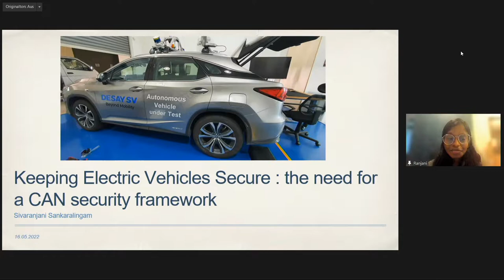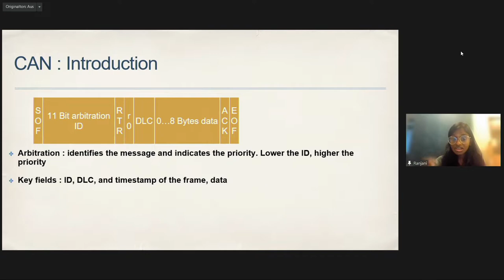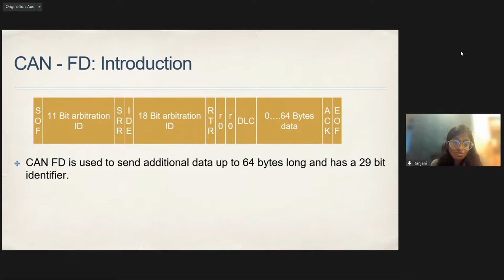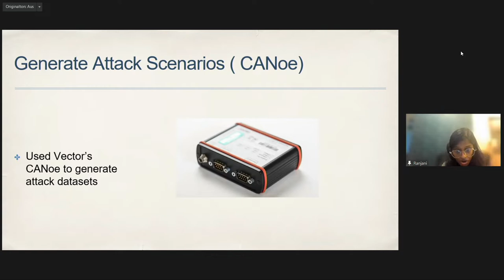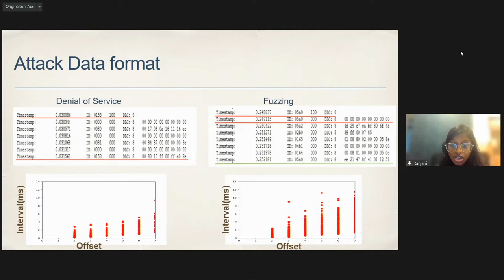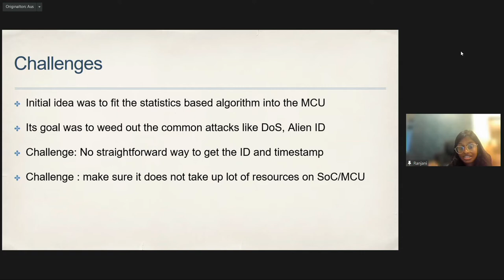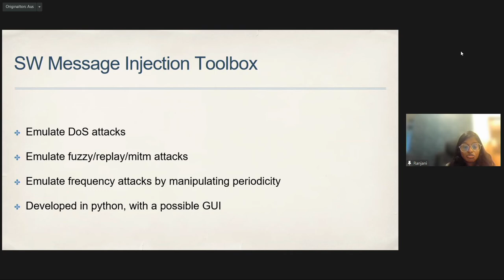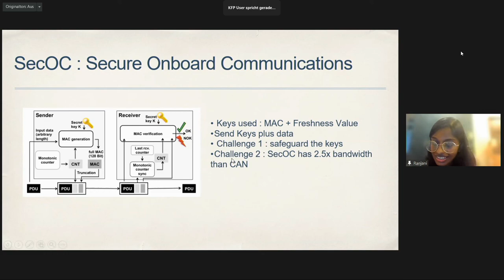Keeping Electric Vehicles Secure: The Need For A CAN Security Framework - Sivaranjani Sankaralingam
Vehicle security has gained traction ever since the infamous 2014 Jeep Cherokee incident. Electric vehicles are widely acclaimed as the future, and with the rising fuel prices and the need to escape the use of fossil fuels, we are in the midst of a massive transition from mechanical to electric vehicles. Vehicle security becomes a necessity in this climate. In this presentation, I will first introduce you to the Control Area Network (CAN) protocol that governs these electric vehicles and outline its inherent security challenges. I will then take you on a tour through my experience developing an Intrusion Detection System for CAN through different stages. Finally, I will talk about an encompassing CAN Security framework design that ties it all together.

Presenter: Sivaranjani Sankaralingam

I am a vehicle security researcher at Desay SV, Singapore. I have a master’s degree in Information security from Carnegie Mellon University.